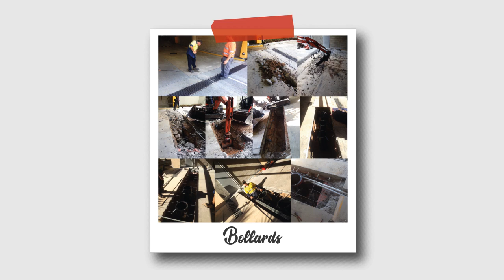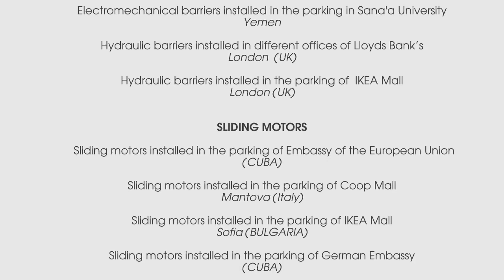The BEST SEA Installations!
Discover our best installation in the world.
Reliable solutions for doors and gates.
Vaste range of openers by SEA for residential, commercial or intensive use.

Scopri le nostre più belle installazioni.
Ampia gamma di automazioni SEA per uso residenziale, condominiale e industriale